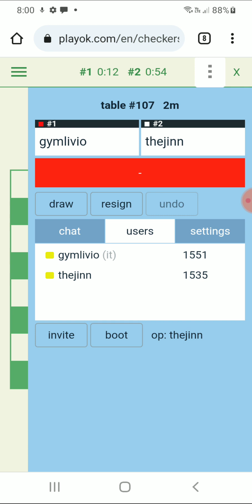Checkers game (10) 8-September-2023